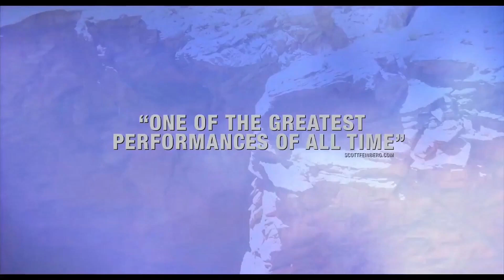SURVIVAL MOVIES SUGGESTIONS - TOP 5 LIST